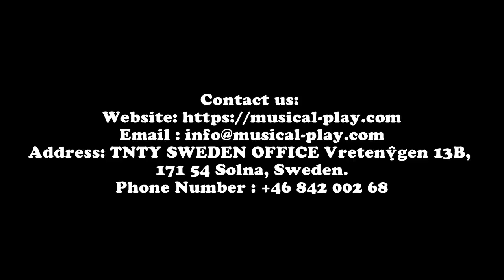TNTY MUSIC 1025: Marimba ‘stream’ – CONCRETE anchor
💥The marimba ‘stream’ is a musical instrument in the idiophone family.
💥It consists of a set of metal tubes, which resonate with a soft sound, rich in harmonic tones. Only one person at a time can play the marimba ‘stream’. The instrument makes a set with other instruments such as a xylophone ‘echo piano’ or handpan ‘duet’. The playing technique is very simple and intuitive. Just strike the middle parts of the tubes in any rhythm with the mallets.
👉The instrument can be fixed to the ground with two anchoring systems:
👍Concrete anchor – ensures a professional and stable installation of the instruments on soft surfaces (e.g. lawn, sand).
👍Flat anchor – the best solution to install instruments on hard surfaces (e.g. concrete).
🏣 : TNTY SWEDEN OFFICE Vretenvägen 13B, 171 54 Solna, Sweden.